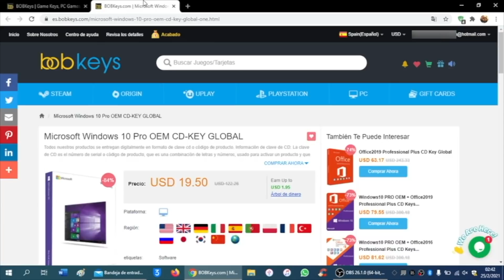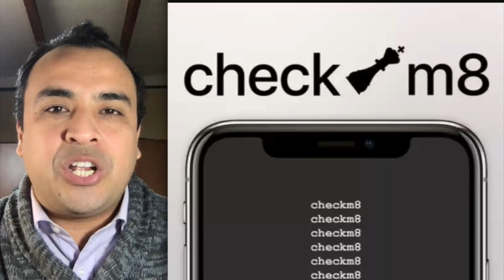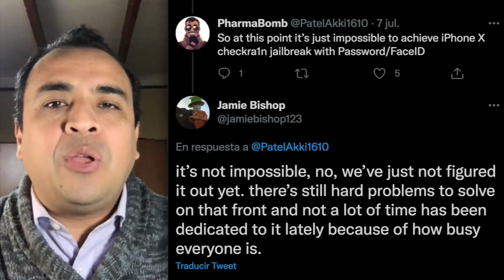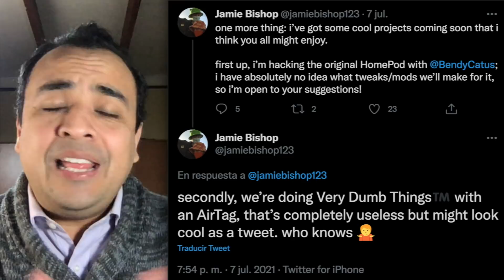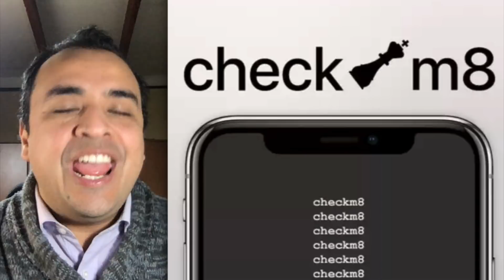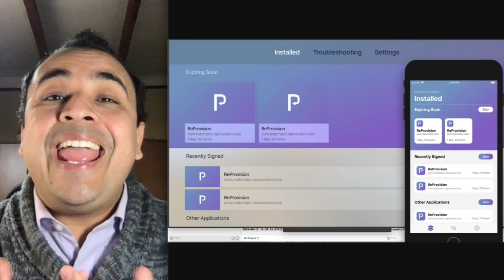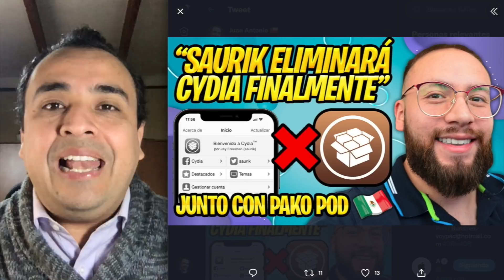LIBERADO BLACKB0X JAILBREAK UNTETHERED 🔥 NUEVOS DISPOSITIVOS COMPATIBLES